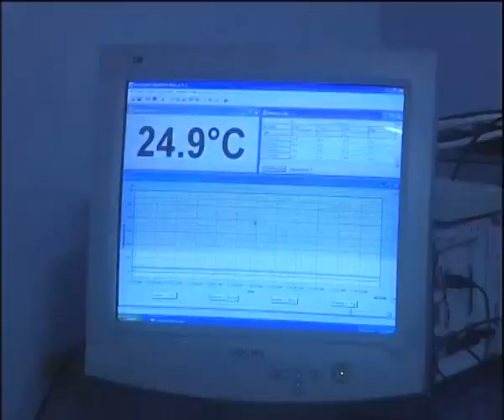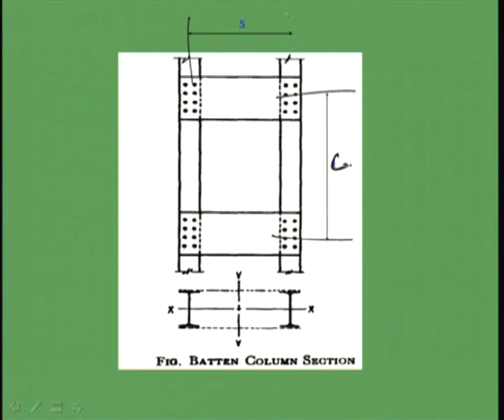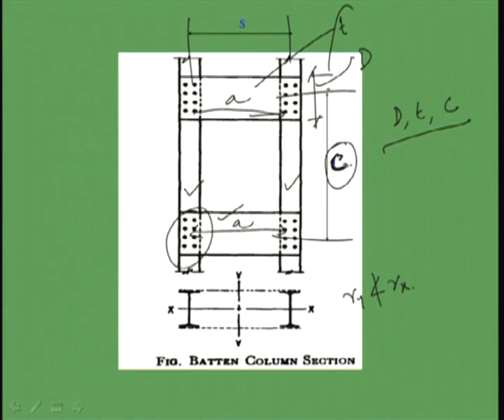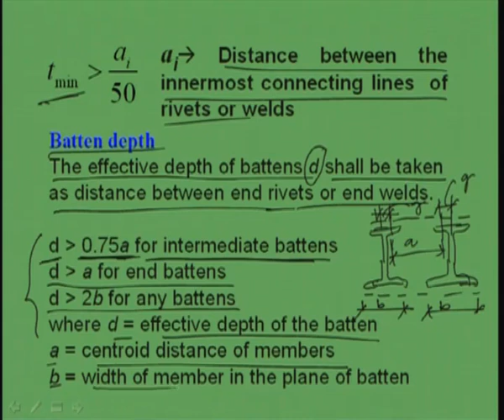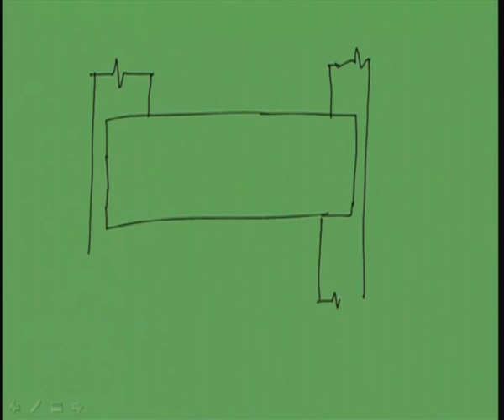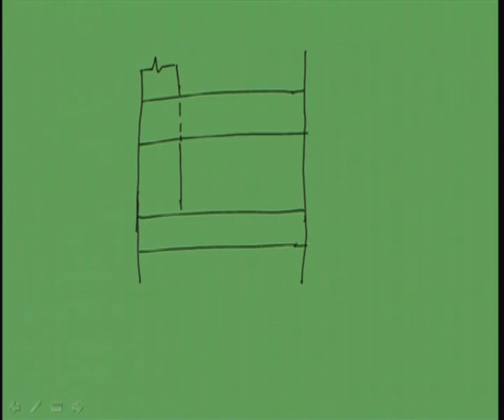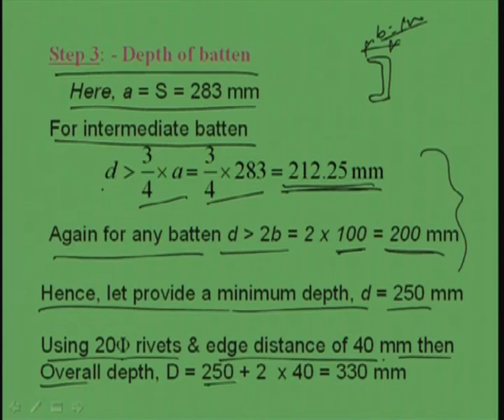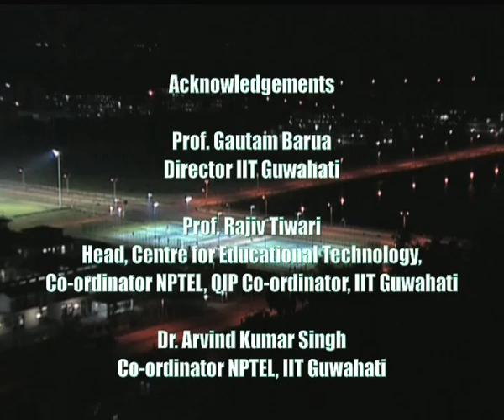Mod-5 Lec-8 Design of Batten PLates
Lecture Series on Design of Steel Structures by Dr.Damodar Maity, Department of Civil Engineering, IIT Guwahati.